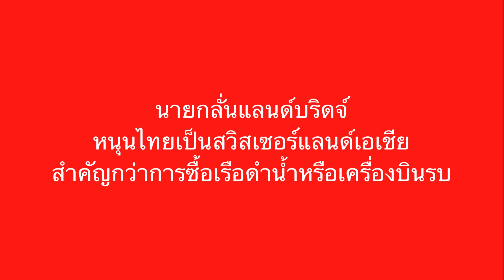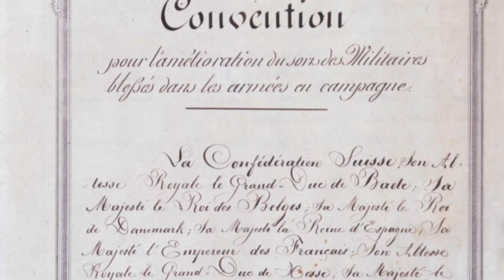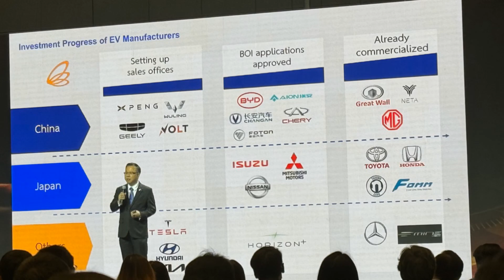วิเคราะห์ลงทุนแลนด์บริดจ์ 1 ล้านล้าน ทำไมนายกฯบอกสำคัญกว่าซื้อเรือดำน้ำ-เครื่องบินรบ